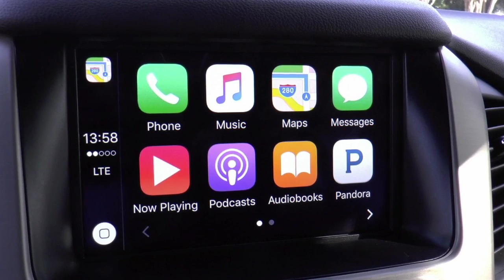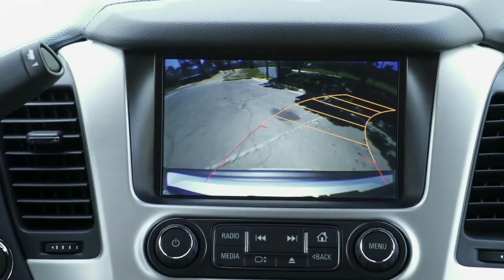2019 GMC Yukon Test Drive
The 2019 GMC Yukon and Yukon XL satisfy the need for extra muscular performance as well as the desire for exceptionally comfortable transportation.